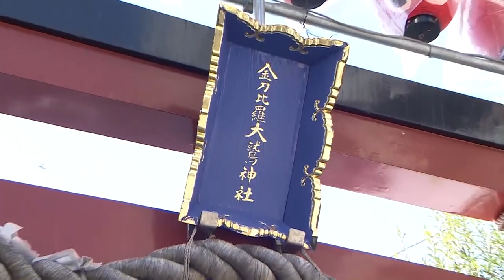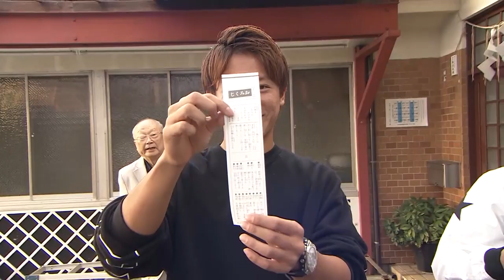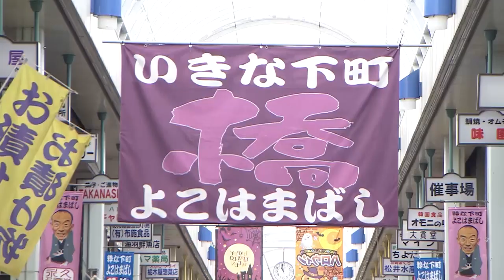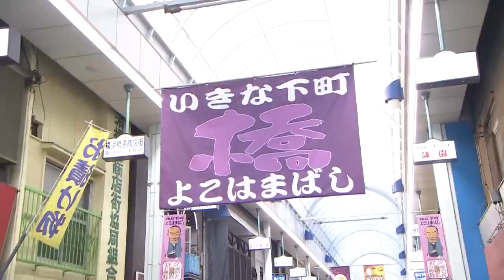キクマリ｜中澤散歩2018｜横浜橋商店街